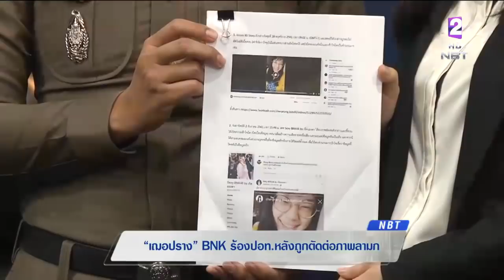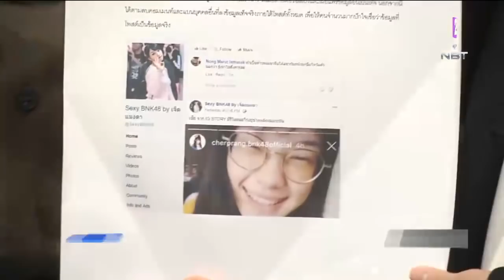'เฌอปรางBNK48' พร้อมทนายเข้าแจ้งความที่ ปอท. ให้ดำเนินคดีเพจเฟซบุ๊คหลังถูกตัดต่อภาพลามก